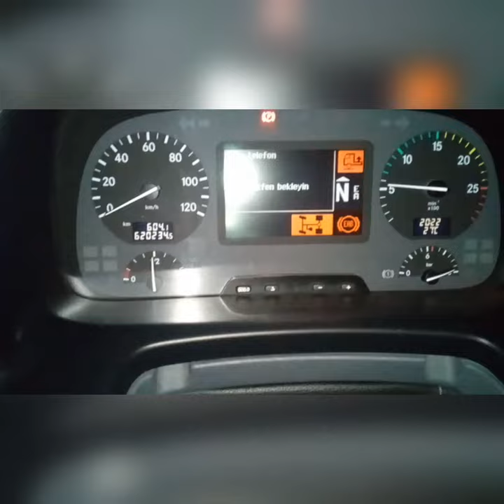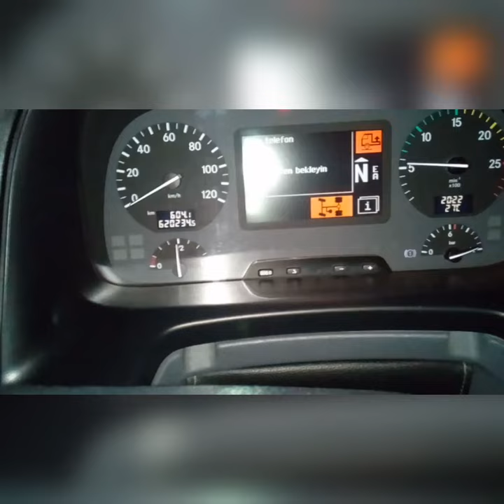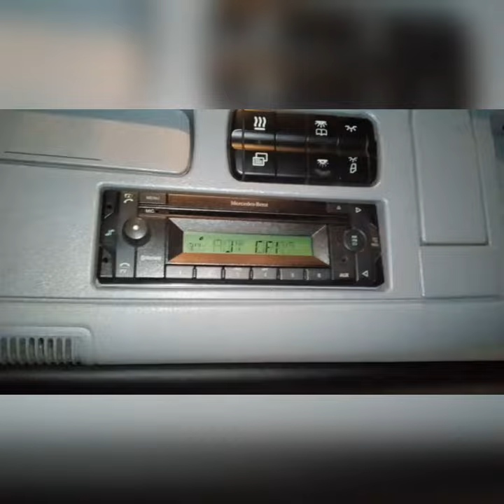Mercedes-Benz Actross tıra Telefonumuzu Bluetooth Teyibe Bağlama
Telefonu bluetooth teyibe bağlama
Bluetooth teyip
Actross
1844
Mercedes-Benz